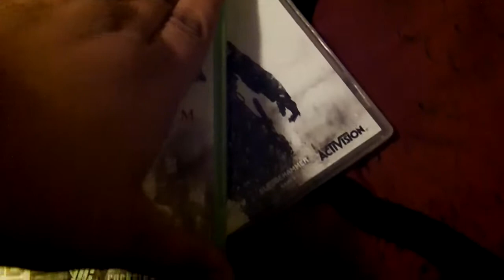11/25/11 Black Friday Pick Ups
PSN - KcKGamer101
Gamertag - N0T0R1US DRM3R
                 0=ZERO